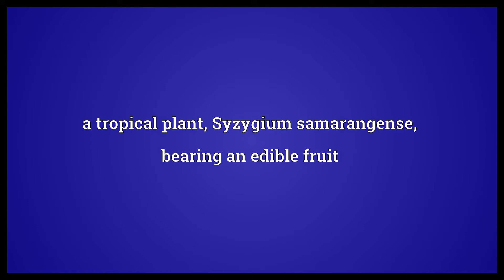Wax apple Meaning